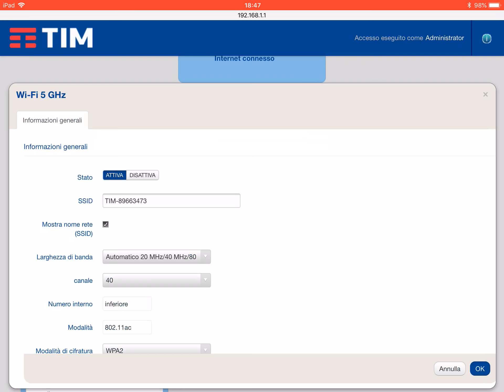Come Cambiare canale Wi-Fi della rete a 5 ghz modem Telecom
Come settore un canale diverso al modem Telecom fibra sulla frequenza a 5 ghz che risulta più veloce ma ricordate che non oltrepassa molto le pareti.

Video guida realizzata da Le3cshop.com
Store online e fisico
Scarica la nostra app Le3cshop e acquista da noi!